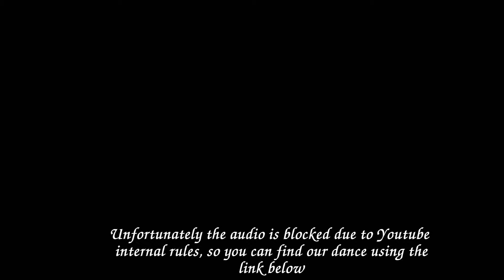CROSS GENE PLAY WITH ME | DANCE COVER BY INSIDE OF YOU